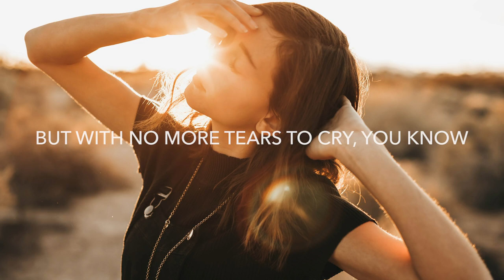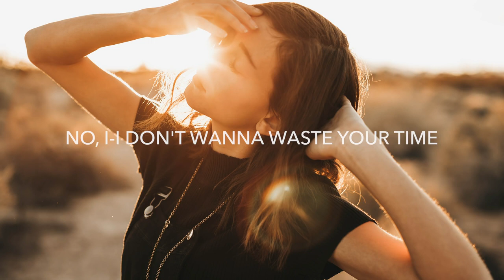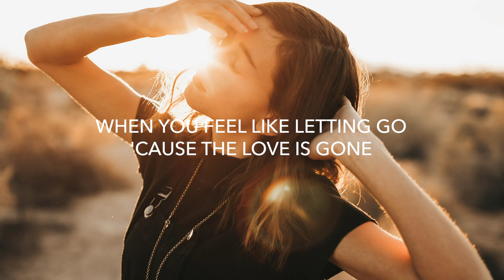Hogland - Letting Go (Lyrics) feat. KIDDO